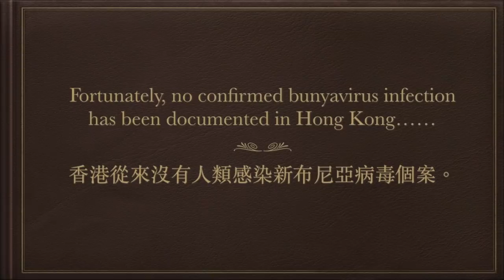(中/英字幕)[新布尼亞病毒Bunyavirus]內地多省爆發,可致命,會人傳人, 透過蜱蟲傳染, 蜱蟲香港也常見,小心 !Another dangerous virus emerging